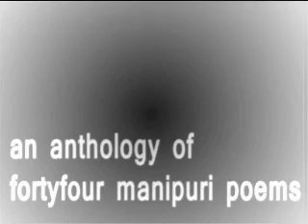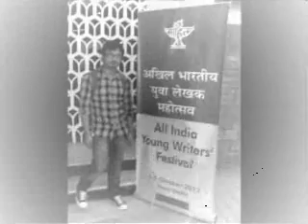DR.MOIRANTHEM PRIYOBARTA ON PARSHURAM THINGNAM'S EI AMASUNG EIGI EMA 1 of 2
EI AMASUNG EIGI EMA is an anthology of forty four manipuri poems written by PARSHURAM THINGNAM, MANIPUR

SPEECH BY DR. MOIRANGTHEM PRIYOBARTA ON BOOK RELEASING CEREMONY

published : summer2011 by ALAMKHOL PUBLICATION MANIPUR

parshuram thingnam / thoi thingnam / manipuri literature / manipuri poem